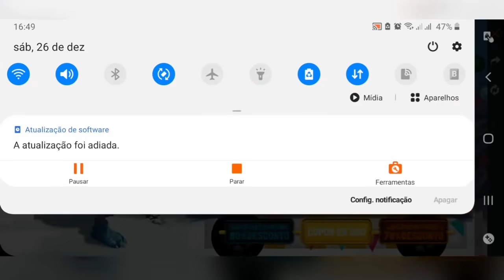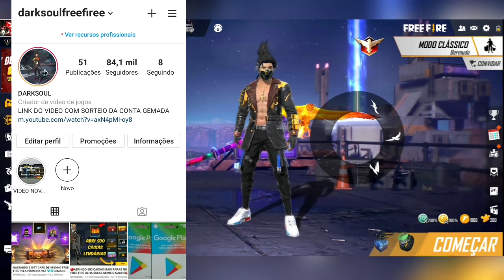GASTANDO DIAMANTES GEMANDO A CONTA DE UM INSCRITO NO FREE FIRE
Gastando 3 gift card $ no free fire pela primeiras vez em diamantes

Salve galera! sejam bem vindo ao canal